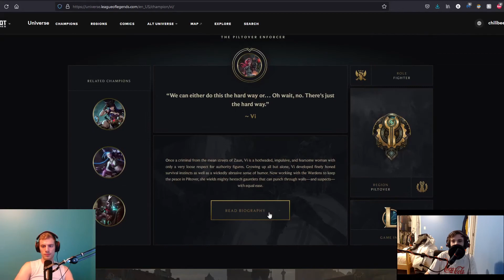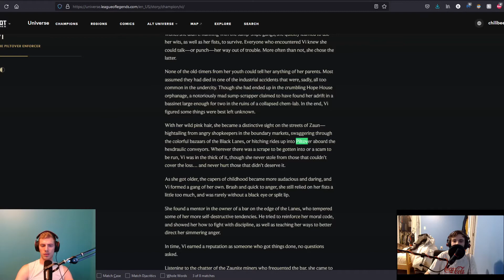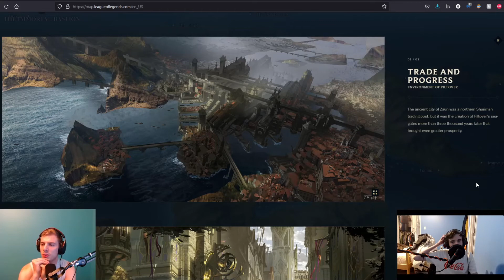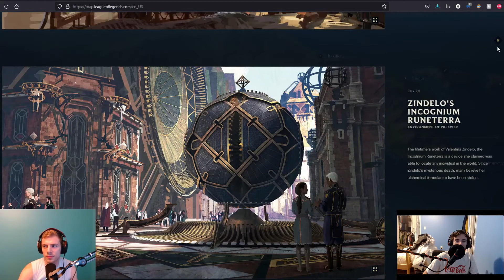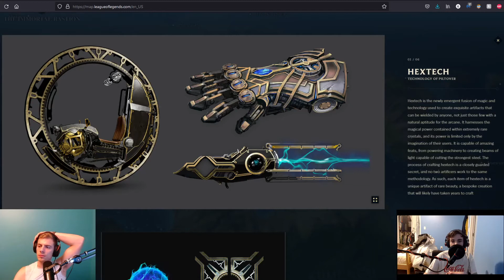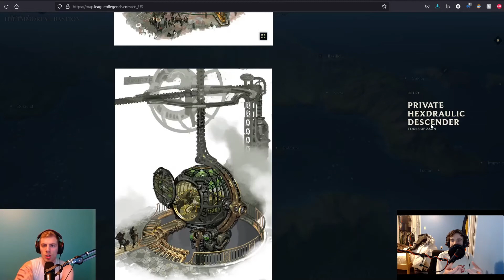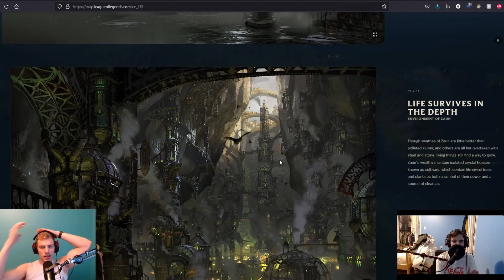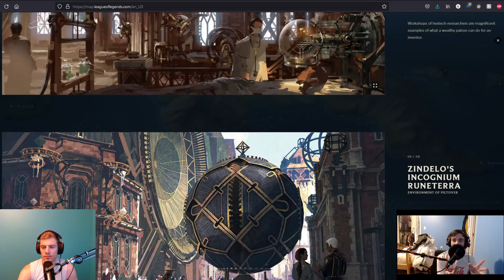/dev diary: World of Arcane Reaction and Discussion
The League Bros sit down and talk about the developer diary for the upcoming animated series Arcane made Riot Games in collaboration with Fortiche.